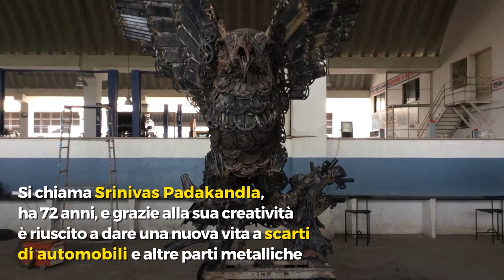Scarti di auto e rottami diventano sculture: ecco gli animali straordinari di un artista indiano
Opere d'arte per combattere l'inquinamento e sensibilizzare sul problema dell'ambiente: è l'idea di un artista indiano che ha creato sculture sbalorditive utilizzando rottami e frammenti di metallo. Si chiama Srinivas Padakandla, ha 72 anni e grazie alla sua creatività è riuscito a dare una nuova vita a scarti di automobili e altre parti metalliche. Le sue opere sono distribuite nelle aree pubbliche di tutto il distretto in cui si trova Vijayawada, in India, e rappresentano figure di ogni genere, molte delle quali animali. Il suo obiettivo, educare le persone a fare un uso migliore degli scarti di auto ed elettronica così da essere di aiuto per l'ambiente.